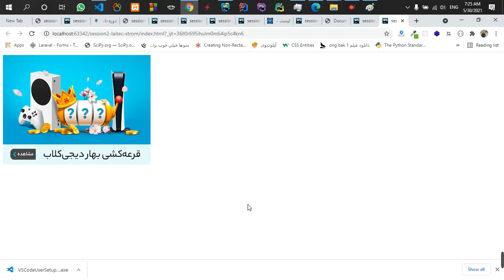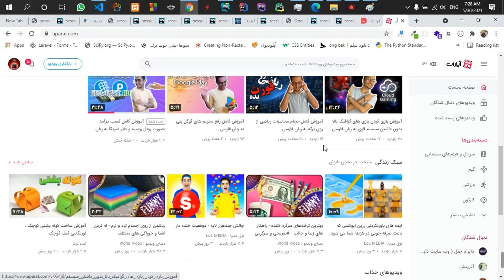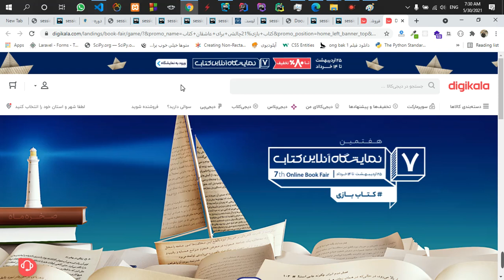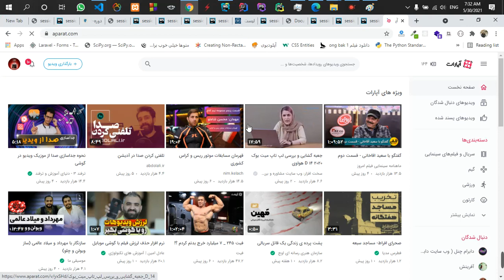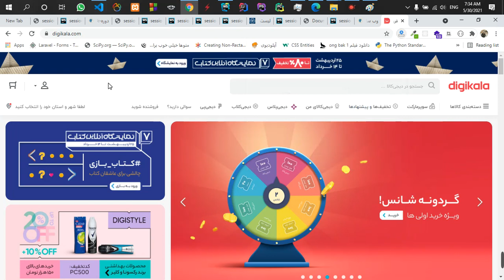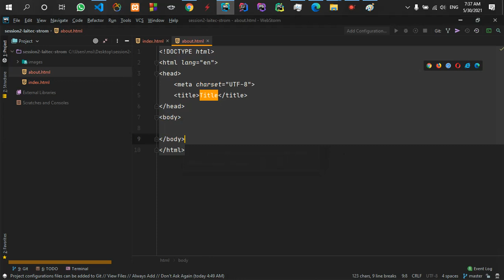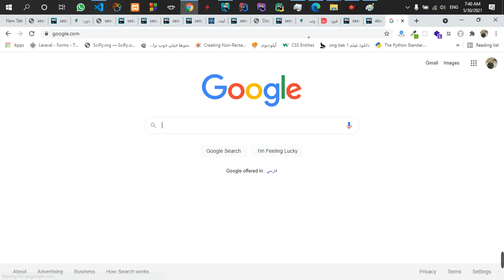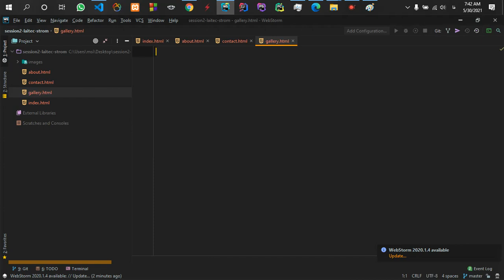part17 اموزش تگ a در html و توضیحات در مورد ان